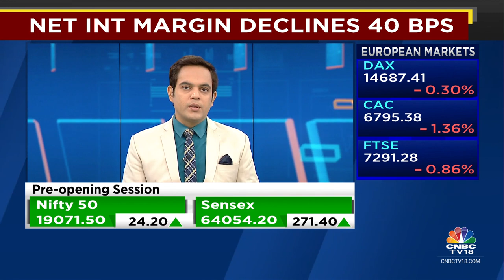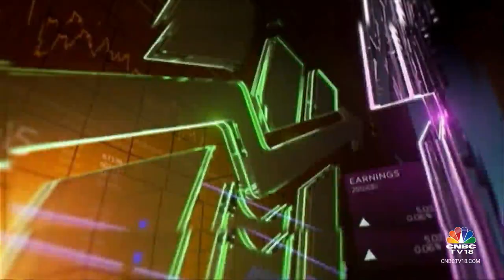NIM Declined Due To Cost Of Funds, Expect Credit Quality To Improve Going Ahead: Ujjivan Small Fin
On CNBC-TV18 | Expect net interest margin to have bottomed out in Q2FY24, says Ittira Davis, MD & CEO, Ujjivan Small Fin Bank. He tells Prashant Nair, Sonia Shenoy and Nigel D'Souza that they are looking at treasury management for some uptick in NIMs.

n18oc_business